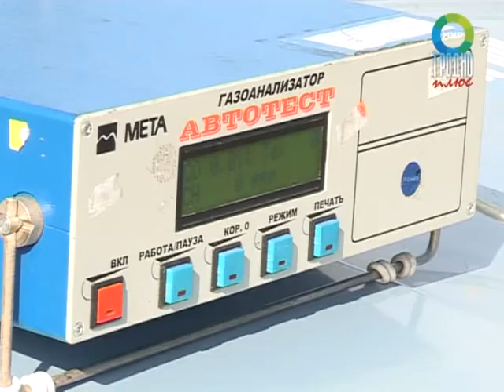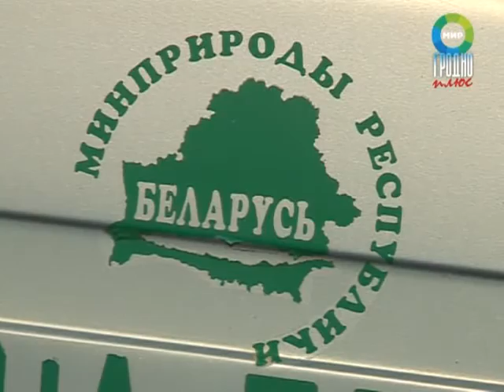Всемирный день без автомобиля